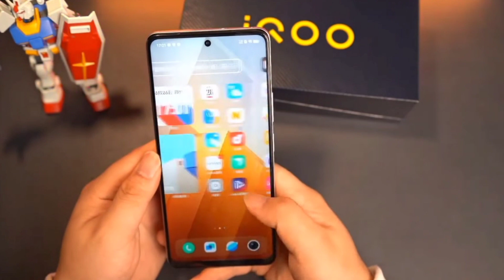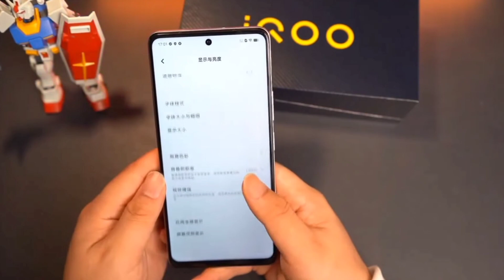iQoo Z8 5G Launched In India 2023?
My favorite Gadgets:
1. Digital SLR Camera
2. DIGITEK Tripod
3. BOYA by-MM1 Microphone Mini